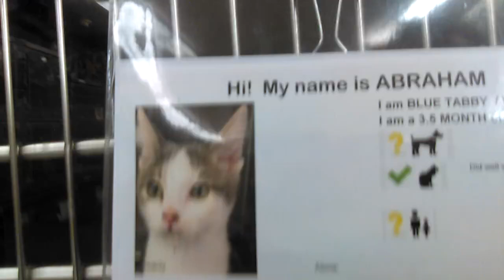Old film❤️Abraham 3mo Pet Id 833447 Blue Tabby Humane Society of Southern Arizona❤️2-2-2017old film